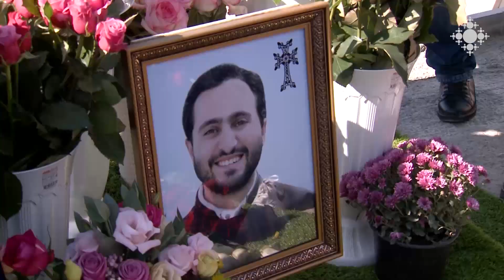44-օրյա պատերազմում զոհված Նարեկ սարկավագ Պետրոսյանի մահվան առաջին տարելիցն է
Հոկտեմբեր 28-ին «Եռաբլուր» զինվորական պանթեոնում ՀՀ ԶՈՒ հոգեւոր առաջնորդ Մովսես վարդապետ Սարգսյանի հանդիսապետությամբ կատարվեց Նարեկ սարկավագ Պետրոսյանի մահվան 1-ին տարելիցին նվիրված հոգեհանգստյան կարգ:

The First Anniversary of the Death of Deacon Narek Petrosyan Martyred in the 44-day War

On October 28, in “Yerablur” Military Pantheon, presided by Rev. Fr. Archimandrite Movses Sargsyan, Head Chaplain of the RA Armed Forces Ministry;  a Repose of Souls service was offered dedicated to the first anniversary of the death of Deacon Narek Petrosyan.